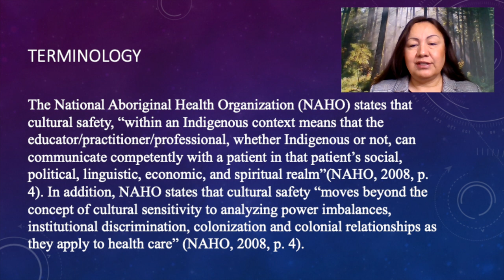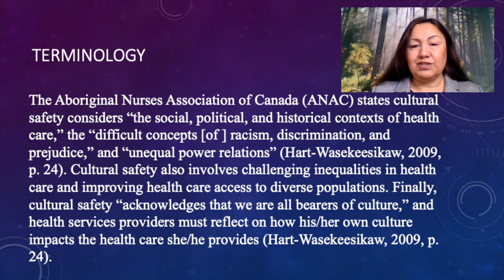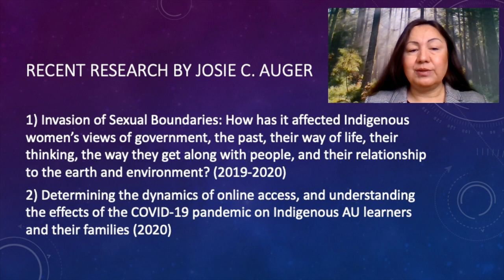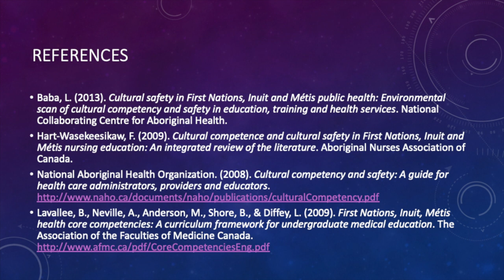Thoughts on Cultural Safety by Josie Auger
This video was created by Dr. Josie Auger, Athabasca University, to discuss the implications for her research for enhancing cultural safety through Indigenous trauma-informed practice.